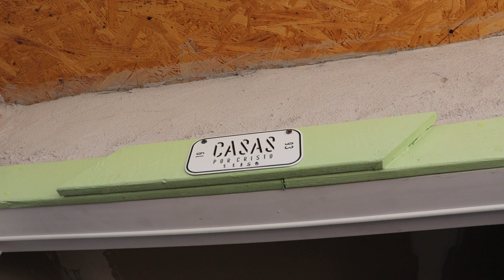Follow Up | The Azucena family | 11158